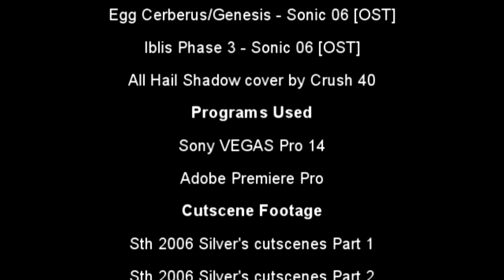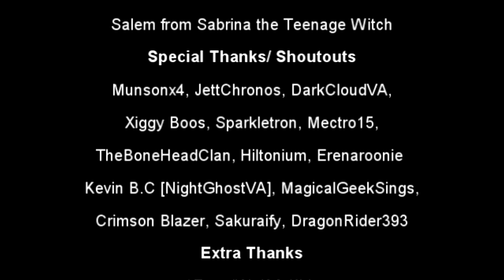Sonic 06 Dubbed: The Devil came down to know ya~!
Here it is! The Season Finale of Sonic the Hedgehog (06) Dubridged! The Conclusion to our 3 Year Adventure has finally come!
Our Heroes have come face to face with the Hedgehog they've been trying to find for what felt like ages, fight against dangers bigger than the ones they've faced before, how will this series of Unfortunate & Fortunate Events all come together? Find out now in Episode 10 of Sonic 06 Dubridged!
In all seriousness I am extremely proud with how this episode turned out ^^, I really wanted to make sure I went all out with this dub, so many script rewrites & visual fixes to make sure that this episode came out perfect.
There were times where the Microphone would glitch out & I had to rerecording entire paragraphs which you guess raised my stress levels to high heaven or in this videos case to high hell XP, there was even a point during halfway through the recording where I genuinely made myself cry & I wasn't so sure if I was even gonna complete the dub.
I'm just happy that it turned out how it did :) and I do hope that all of you enjoy it just as much as I enjoyed making it & have a Great night!